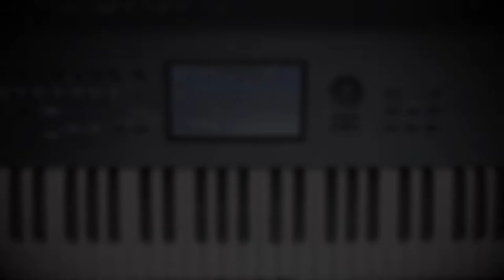KORG NAUTILUS - Combi - Movie Scenes (by Pavel "Dvorkys" Dvořák)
Improvizace na KORG Nautilus se zvuky Combi - Movie Scenes.

Nahráno: Pavel Dvorkys Dvořák